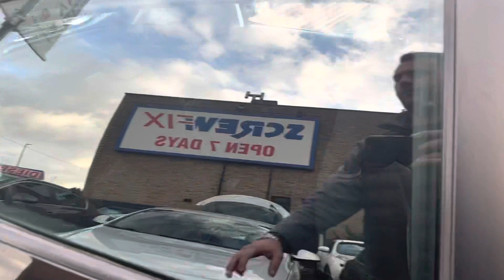2013 13 PEUGEOT 208 1.2 ACCESS PLUS 5d 82 BHP - Catalina of Stanningley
Only 51,098 miles from new, just 2 owners, low miles, excellent history, 4 services, finished in black with dark cloth interior, WE ARE BACK OPEN AS NORMAL – APPOINTMENTS RECOMMENDED – PLEASE CALL 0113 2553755 TO ARRANGE – NATIONWIDE DELIVERY – FOR MORE INFO PLEASE GET IN TOUCH